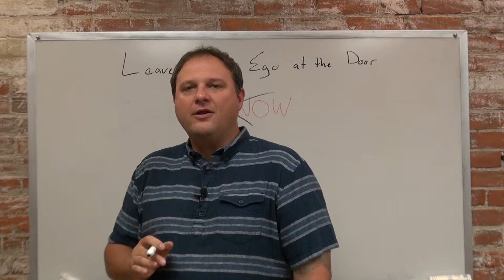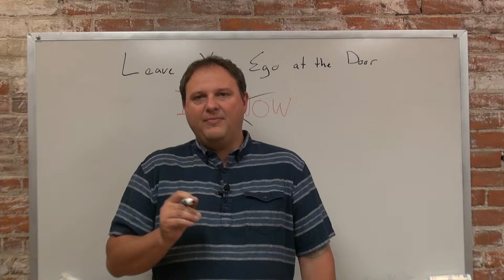Leave Your Ego at the Door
There's an opportunity to learn something new from everyone you meet. Having an "I KNOW" attitude will only limit your potential growth.

Here a FREE step-by-step guide with proven marketing strategies that you can implement in your business